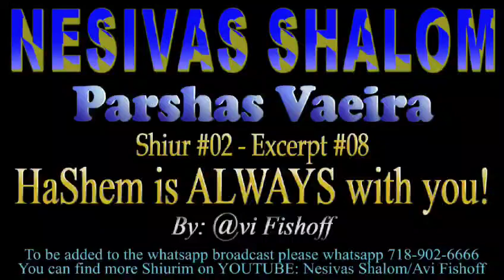HASHEM IS ALWAYS WITH YOU!!!!